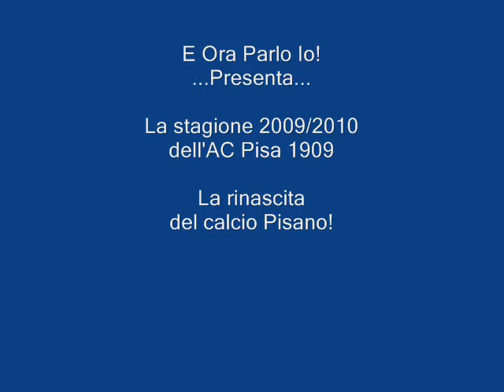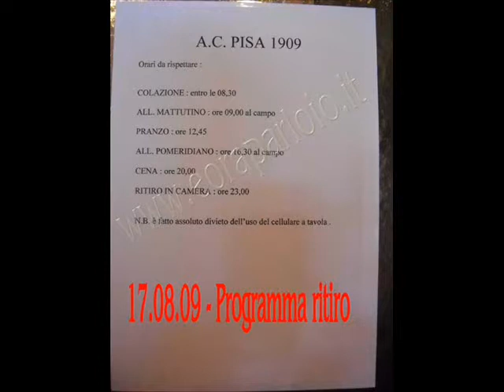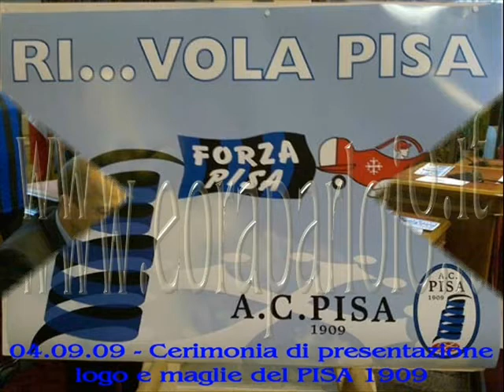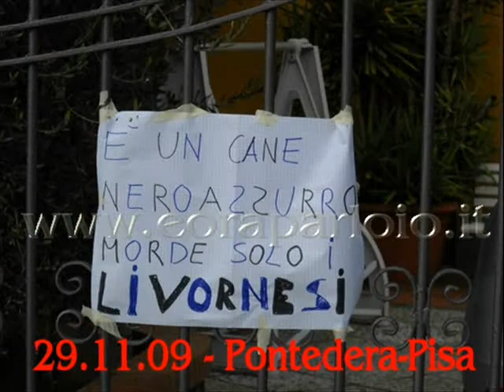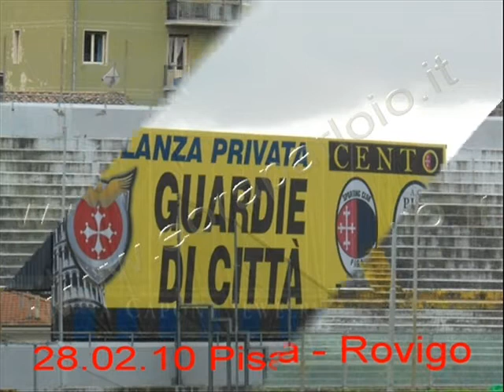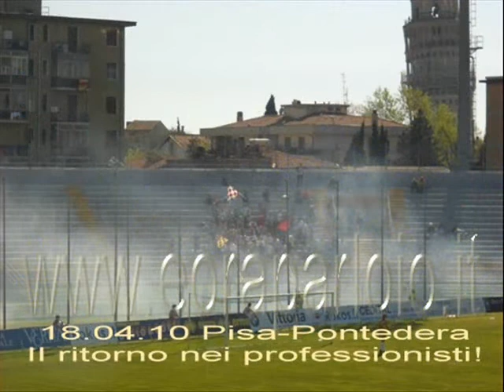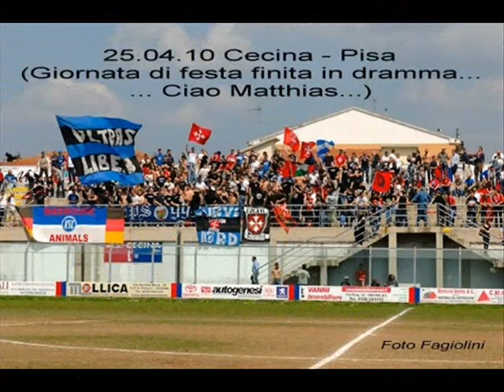AC Pisa 1909 - Stagione 2009/2010. Il foto racconto di E Ora Parlo Io!